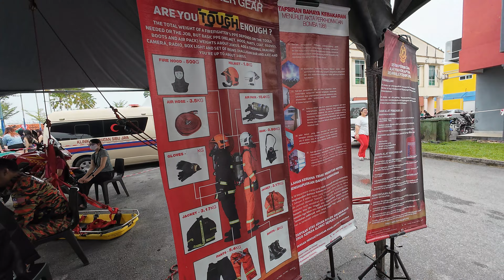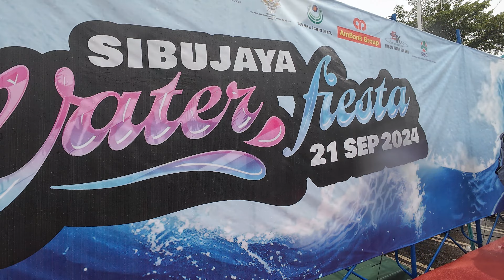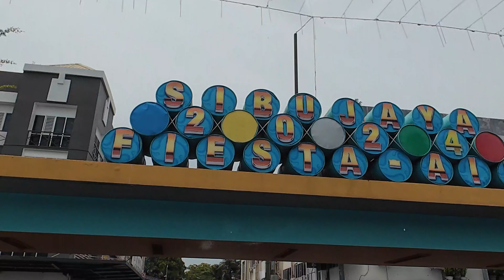SIBUJAYA WATER FIESTA 2024 // Dirasmikan Oleh YB Datuk Seri Abdul Karim Hamzah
Persembahan artis tempatan iaitu Ramles Water, Sima Tawil, Mawat, Shafiq The Crew & turut serta Dj Sonic